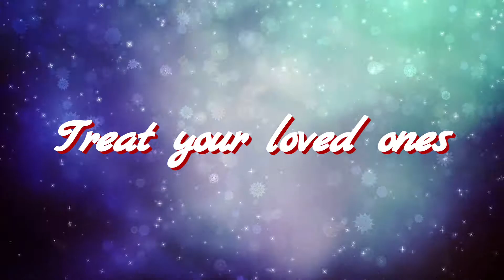Freedom Skydiving Christmas 2017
We hope you like our Christmas video; do you recognise the music remix?

Skydiving Vouchers from £50 - £250; The Ultimate Christmas Gift!
Edit and Footage by Danny

We have uploaded music from Jay C DnB Remix for educational purposes and for the entertainment of myself and others, I do NOT upload music in order to take credit from the Artist(s) or another channel that was the first to upload it. If I have uploaded one of your tracks then I will happily add a link to your website or youtube channel. Or if you are not happy that I have uploaded one of your tracks then simply send me a private message and I will remove it instantly.